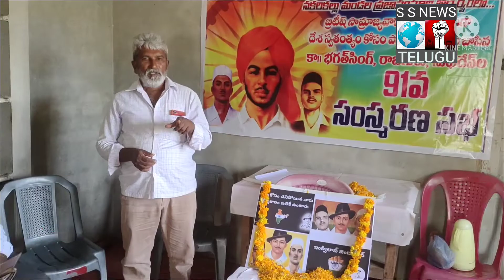భగత్ సింగ్ పోరాటం యువతకు స్ఫూర్తి